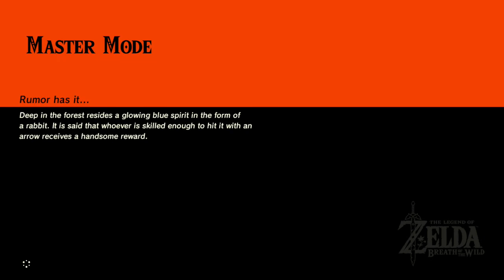ZELDA BOTW MASTER MODE CHAPTER SIXTY FIVE RITO VILLAGE AND FINISHING TABANTHA REGION